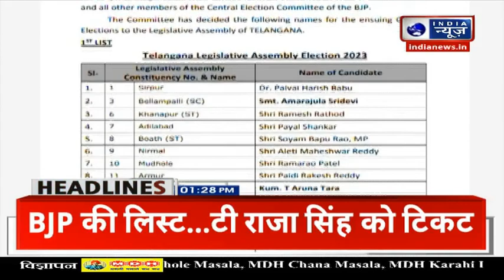World Cup 2023 : 20 साल की कसक रोहित ब्रिगेड करेगी खत्म IND VS NZ | India News